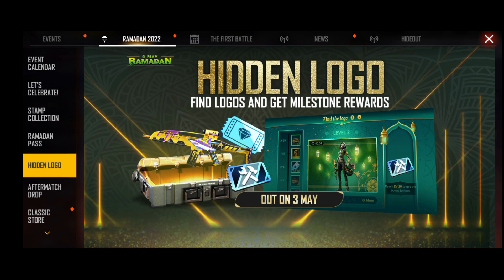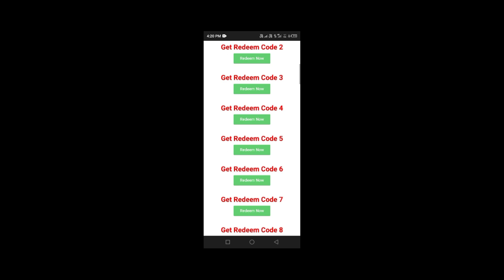RAMADAN PASS EVENT FREE FIRE | Get Free Gloo Wall Scythe Skin Backpack today free fire new event